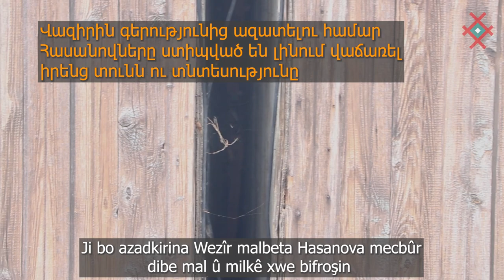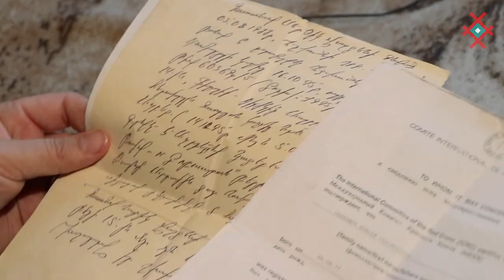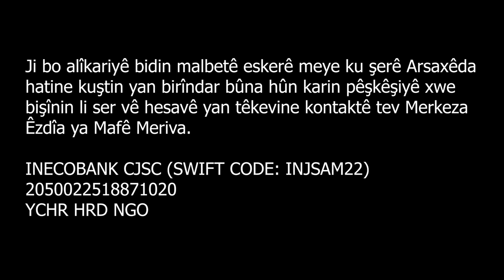Միասին Մենք Կհաղթահարենք․ Նորիկ Հասանով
Ազգությամբ եզդի Նորիկ Հասանովը մասնակցել է Արցախյան պատերազմին որպես կամավոր։

Արմավիրի մարզի Մեծամոր գյուղի բնակչի ընտանիքը կյանքի բերումով ապրում է ոչ բարվոք բնակարանային պայմաններում։ Նորիկի եղբայրը՝ Սերժիկը, 1995 թվականին ծառայության ընթացքում գերի է ընկել։ Նրան գերությունից ազատելու համար Հասանովները ստիպված են լինում վաճառել իրենց տունն ու տնտեսությունը։
Ընտանիքը հայտնվել է ծանր սոցիալական վիճակում և ունի աջակցության կարիք։

Մարդու Իրավունքների Եզդիական Կենտրոնը սկսել է բարեգործական նախաձեռնություն՝ այս և այլ պատերազմից տուժած եզդի ընտանիքներին օգնելու համար։

Ֆոնդի հաշվեհամարը տեսեք ստորև։ Անմիջապես այս ընտանիքին օժանակելու համար փոխանցման մեջ նշեք․ Նորիկ Հասանով։

INECOBANK CJSC (SWIFT CODE: INJSAM22)
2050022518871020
YCHR HRD NGO

Միասին Մենք Կհաղթահարենք․